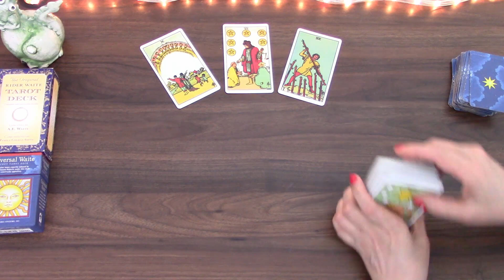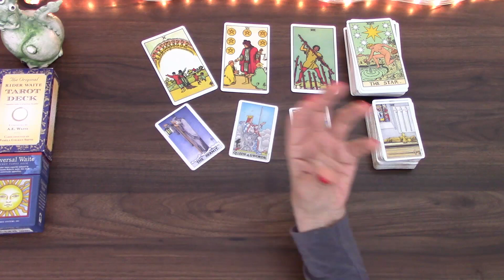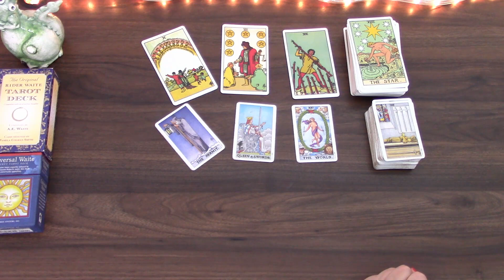SCORPIO YOU ARE FINDING RIGHT WAY TO ACHIEVE YOUR GOALS | MID JANUARY 2022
Welcome! Here is the Mid January tarot cards reading for Scorpio born people. I have been reading about and working with tarot cards for the better part of 20 years and I hope I can give you some insight into this time! My monthly general  and love tarot cards readings is available for January as well as 2022 tarot reading.